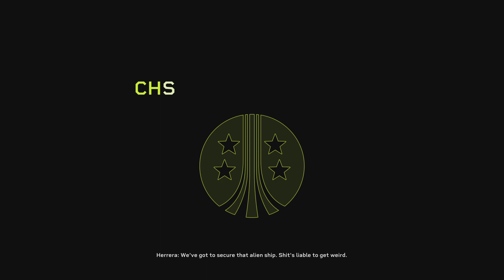Aliens Fireteam Elite - No where to run - StupidSmashFriends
We really did not like the small last stand place.

Channels.